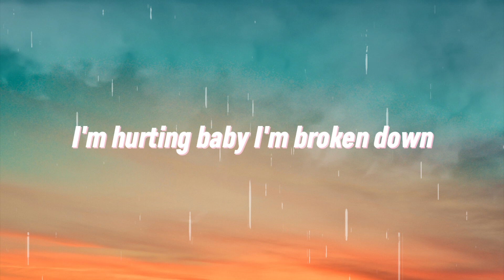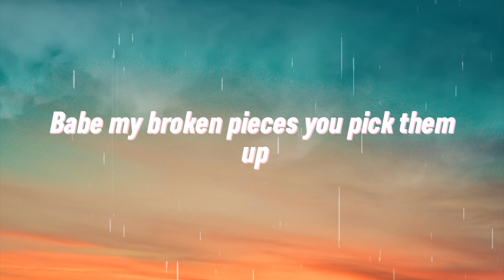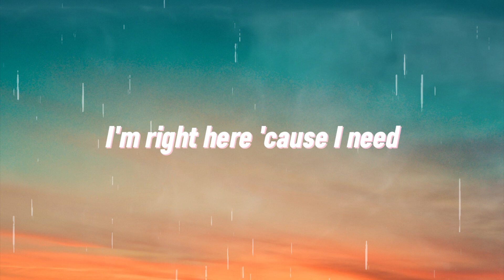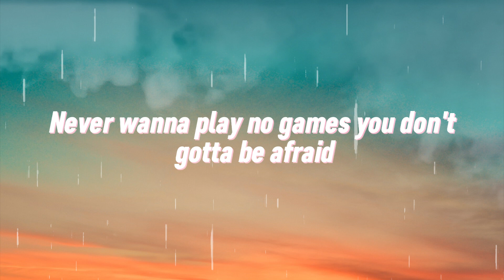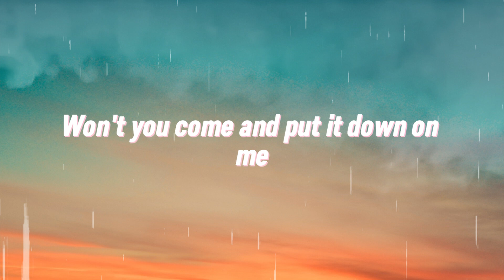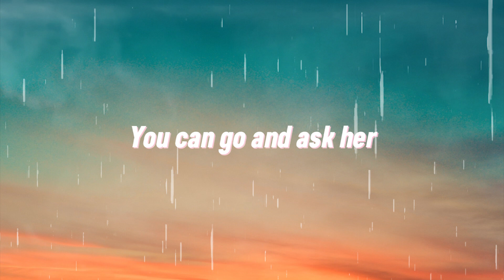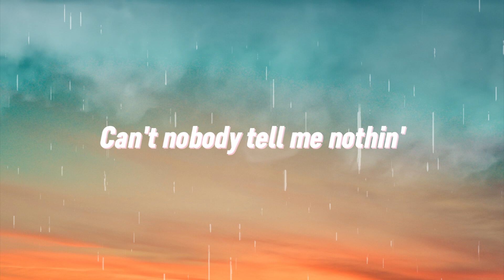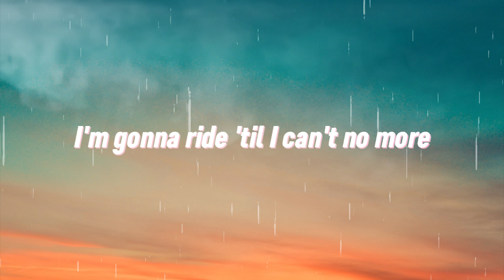Maroon 5 - Sugar [Lyrics] - Lil Nas X ft Billy Ray Cyrus, Maroon 5 ft Wiz Khalifa, Sia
✐ Welcome to Chanel - the place where I promote lesser known, but amazing  artists

 Since we use copyright-protected music, ads are placed by YouTube automatically to generate revenue for the license holders of the music.